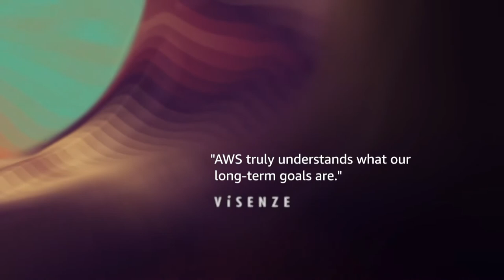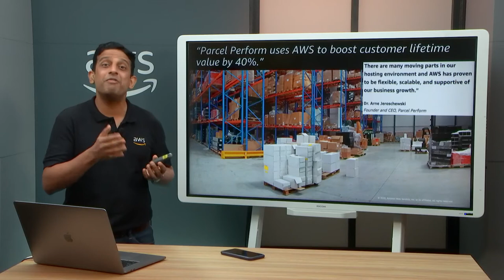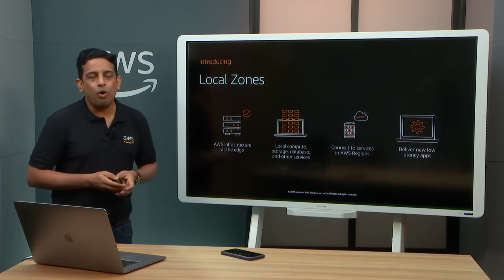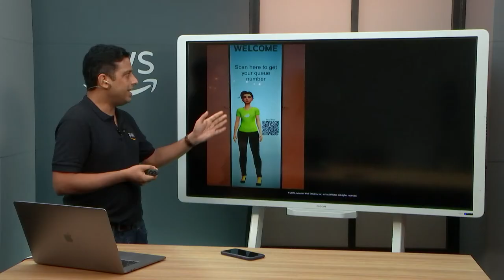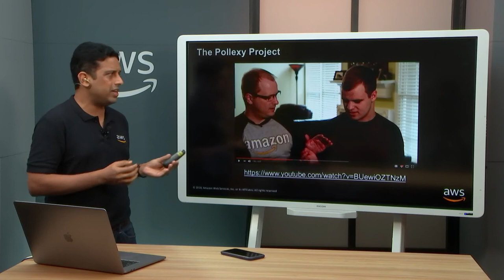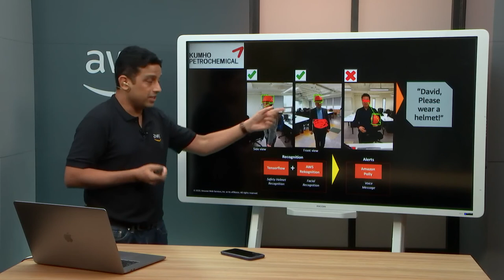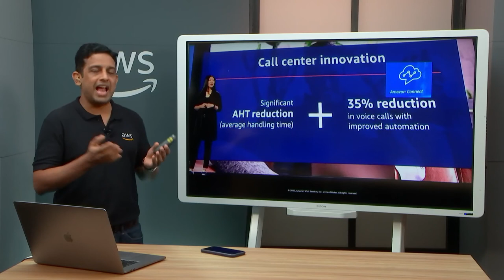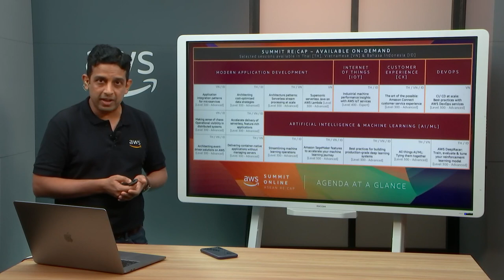AWS Summit Online ASEAN re:Cap 2020 | Opening Keynote - Constant Transformation is the New Normal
"In the past, we have witnessed trends where one to two major new technologies emerged each year, transforming many industries as a result. However, we are now in a phase where transformation across multiple technologies and industries has become a new normal. At AWS, we have been constantly iterating across our platform to help our customers innovate faster than ever before.

In this opening keynote, we will discover how AWS is helping to drive ‘the Art of the Possible’, from developer productivity and fraud detection, to our ever-fast-growing suite of Machine Learning stacks including cognitive services.

AWS Speaker: Santanu Dutt, Head of Technology, ASEAN, AWS